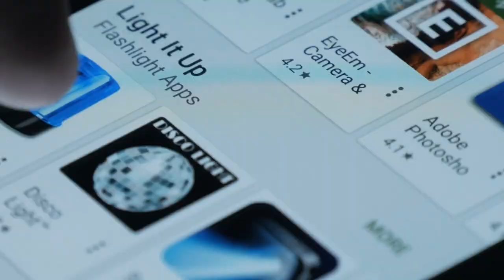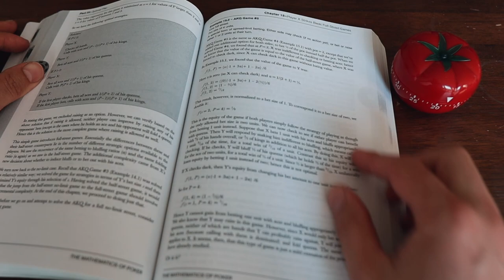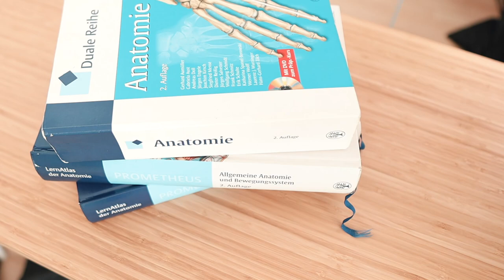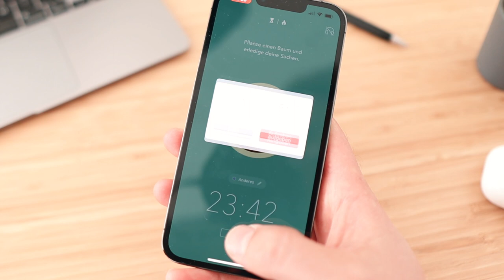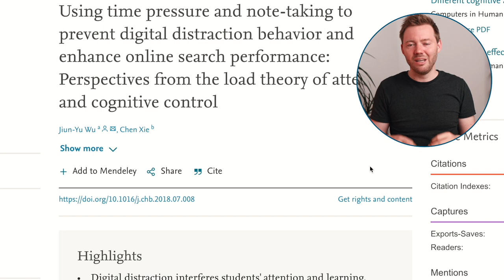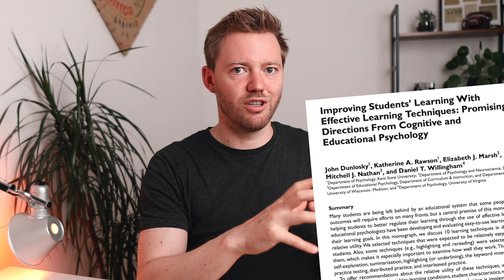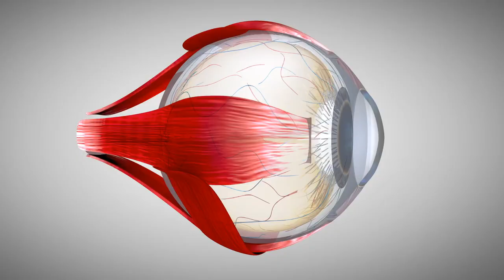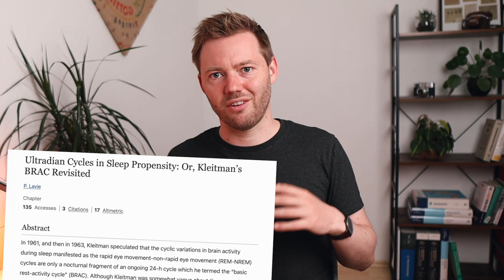Lerntrick: die verbesserte Pomodoro-Methode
Die Pomodoro-Technik ist zum Lernen simpel und genial - aber es ist schon fast 40 Jahre her seitdem sie von Franceso Cirillo erfunden wurde. In diesem Video wird erklärt wie die Pomodoro-Technik funktioniert, warum sie funktioniert und wie sie mit den wissenschaftlichen Erkenntnissen der letzten Jahrzehnte weiter verbessert werden könnte.

Video-Abschnitte:
00:00 Intro
00:53 Erfindung der Pomodoro-Technik durch Francesco Cirillo
01:30 Zusammenfassung der Pomodoro-Lerntechnik
02:17 Fehlende Freiheit?
03:23 Funktion und wissenschaftliches Upgrade der Pomodoro-Technik - 1. Prokrastination beenden
04:56 2. Timeboxing und das Parkinsonsche Gesetz
07:04 3. Ablenkungen aufhalten
09:47 4. Ideale Pausenaktivitäten, visueller Fokus
12:31 5. Ultradiane Zyklen, perfekte Lern- und Pausendauer

Quellen falls ihr weiter nachforschen wollt:
- Podcast-Ausschnitt von Prof. Andrew Huberman (Konvergenz+Akkomodation erhöht den mentalen Fokus, aber regelmäßige Erholung der Augenmuskulatur nötig)
- Ultradiane Rhythmen:
- Prokrastination ist teils durch zu optimistisches Einschätzen der zukünftig verfügbaren Zeit zu erklären
- Nach Pause am Handy langsamere und schlechtere Leistung selbst als nach Pause am PC